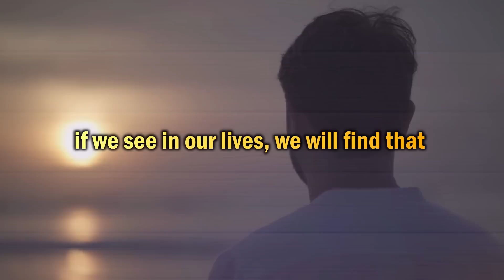FOR THOSE WHO TALK TOO MUCH | POWER OF SILENCE | Buddhist story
A short motivational story which can tell you the power of silence. if you know the power of silence only then you can proceed further to meditation. Meditation and silence are connected with each other. This story will tell you the importance of silence in our life and benefits of keeping silence.